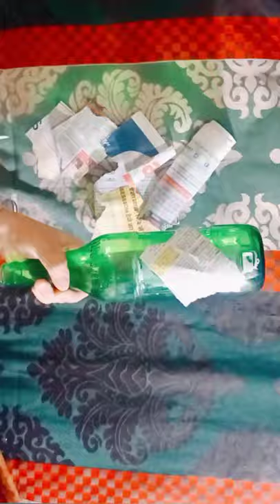🍾Bottle🍾 art🎨 with acrylic colour 🖌️/ Be Creative / by Suman Rawat